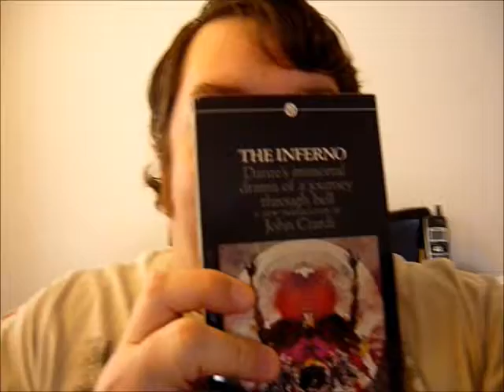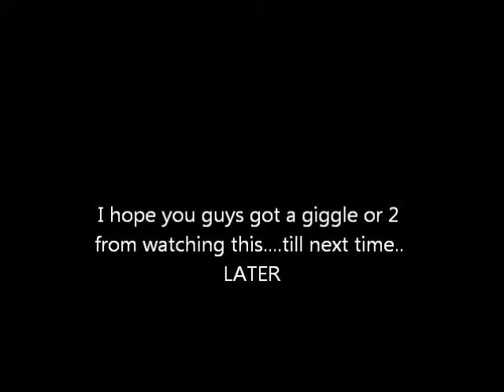In Your Pants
If you are easily offended or dislike things of a sexual nature then WARNING DO NOT WATCH this. This is purely satirical and not meant to offend anyone.